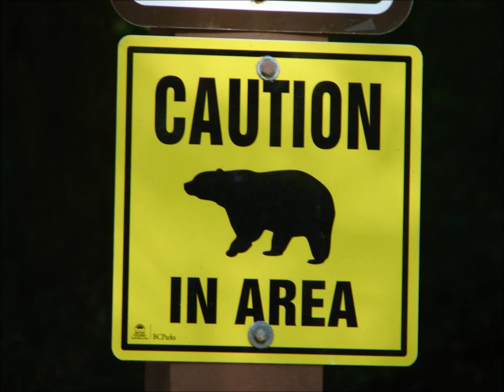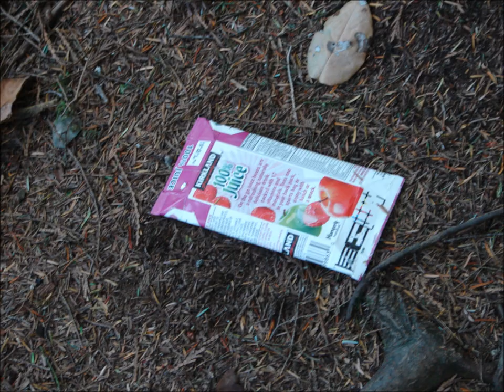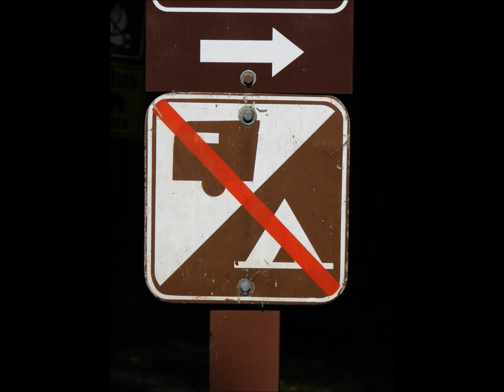Rolley Lake (Pictures Only) - Mission, BC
47 pictures taken on July 25th, 2013 at the Rolley Lake Provincial Park.  It is located in Mission, BC on the border of Maple Ridge.  All the signs at the end made more sense after seeing how people treated this park, a few shots at the 1:45 are examples.